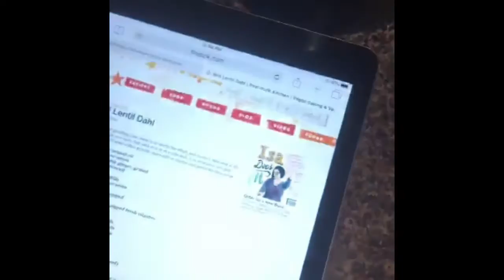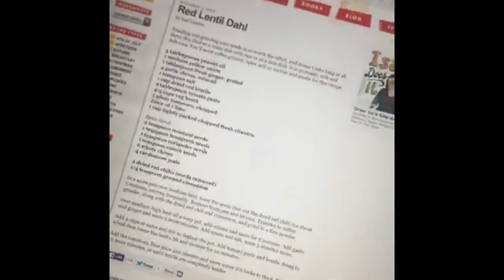Snapchat Cooking: Vegan Red Lentil Dahl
I like cooking vegan food and sharing the process on Snapchat. Please forgive the odd video sizing, it's surprisingly difficult to get these videos up on YouTube. Let me know if you have a better way.